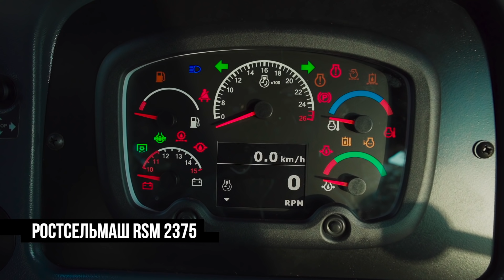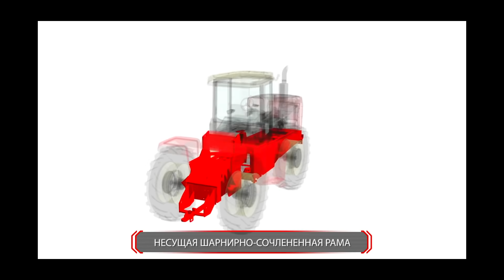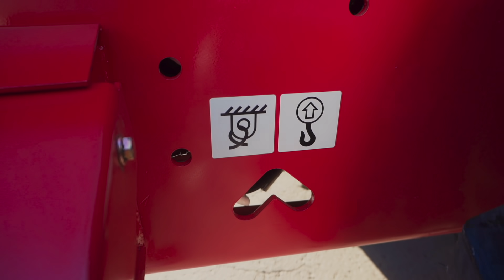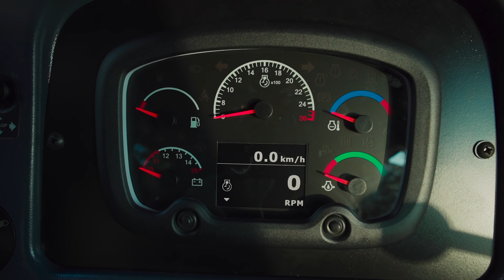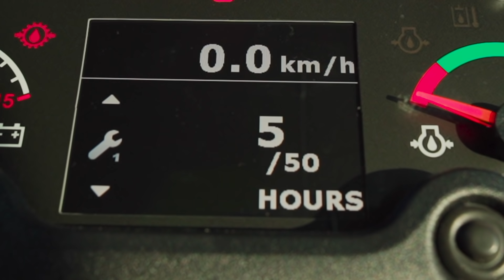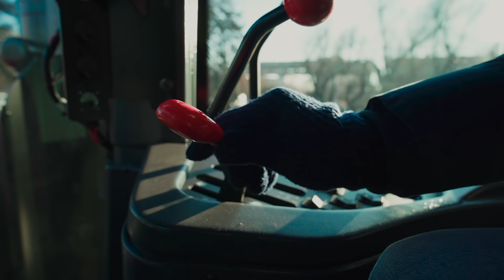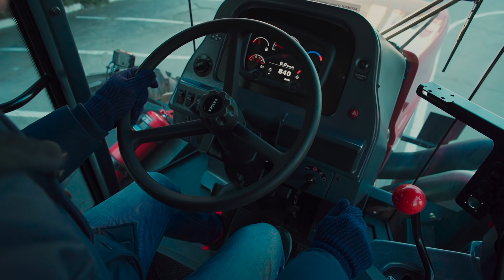Российский Майбах среди тракторов: гигантский 8-колесный Ростсельмаш RSM 2375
Мы долго искали что-то подобное и наконец нашли. Огромный трактор Ростсельмаш RSM 2375 затмил размерами все Шаманы и Шерпы, которые мы только тестировали! А еще это настоящий Maybach в мире тракторов! Почему? Можешь узнать в нашем новом выпуске Дорого-Богато! Пора потеснить в топах просмотров Синий трактор и Поросенок Петр!

❗Мерч с самыми крутыми тачками из наших выпусков!